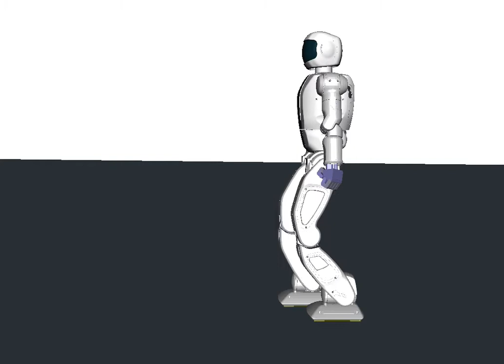Hubo walking simulation in OpenRave